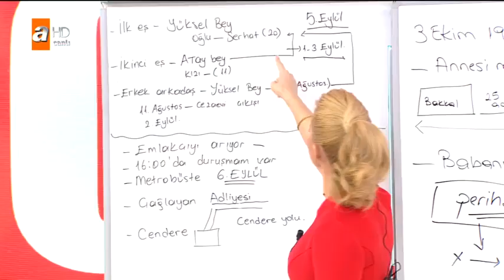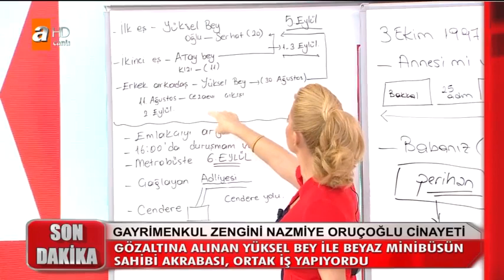Polis, Yüksel Bey'den şüpheleniyor! - Müge Anlı İle Tatlı Sert 5 Kasım 2018